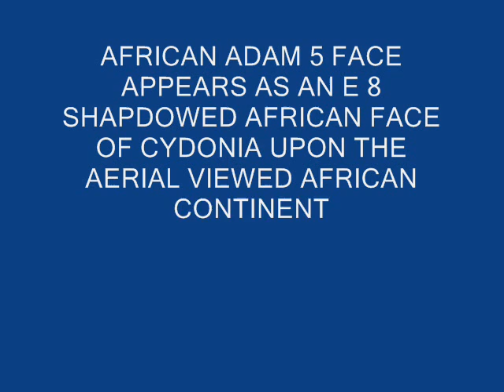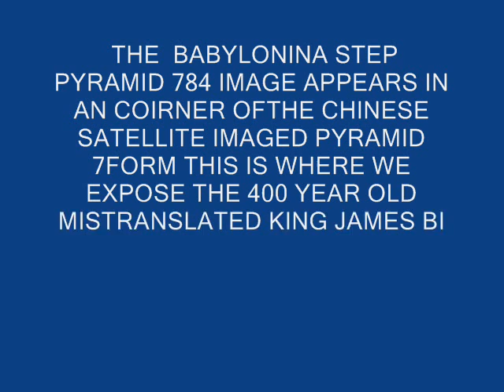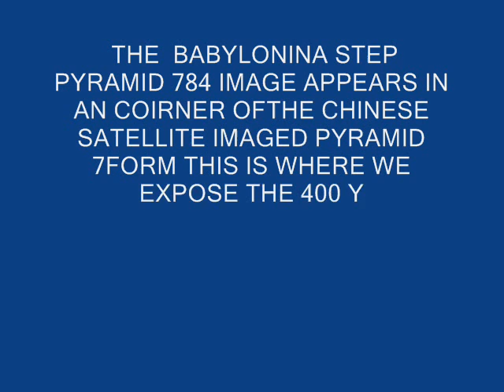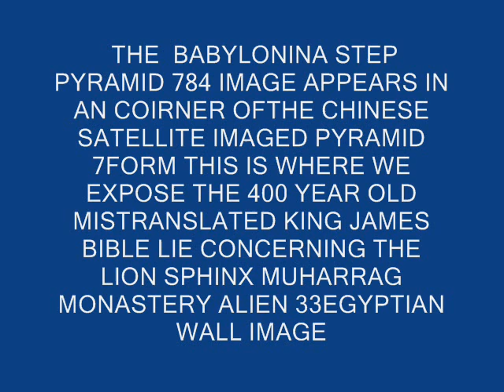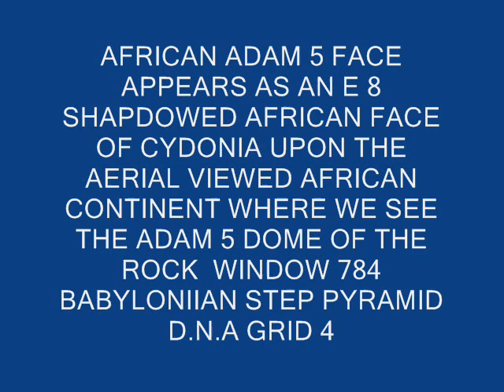BIBLICAL AFRICAN ADAM 5 FACE STEP PYRAMID D. N. A. GRID 4 DISCOVERY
NEW ARCHAEOLOGICAL THEOLOGICAL & ASTRONOMICAL DISCOVERIES OF LAURELDSMITH OF CHICAGO ILLINOIS NONE PROFIT HOME VIDEO & ART WORKS CREATIONS REVEALS  THE BOOK OF GENESIS 2:7 NORMAL HEADED AFRICAN ADAM ANCIENT BABYLONINA STEP PYRAMID  D..N.A. GRID 4 AS IT APPEARS WITHIN THE JERUSALEM TEMPLE MOUNT DOME OF THE ROCK OUTER WALL RECTANGULAR WIDOW FRAME 784 BABYLONIANASTEP PYRAMID (E) AREA THIS IS WHERE WE REDISCOVER THE BIBLICAL LION SPHINX OF ANCIENT GIZA GAZA  GATH EKRON ESKALON PALESTINE & JERUSALEM THAT OUT RANKS THE 1982 LOST TOMB OF JESUS OSSUARY 12 IMAGE THAT APPEARED IN A TALPIOT JERUSALEM CAVE NEXT TO AN 41  LION SPHINX OF EGYPT OSSUARY 41 THE LION SPHINX OF ANCIENT GIZA GAZA PALESTINE & JERUSALEM 41 OSSUARY HAS  AN HUMAN CELL 75 GLOBEED EARTH  HEXAGON WITHIN AN ARCTIC RCLE WHERE  JESUS OSSUARY ONLY HAS AN HEXAGON  UPON ITS TALIOPT JERUSALEM OSSUARY FRONT SURFACE IMAGE,  THIS MEANS THAT THE HUMAN CELL 75 GANGLION LINES BASED GLOBED EARTH ARTCIC CIRCLE HEXAGON CAN BE 100% CONNECTED TO ANCIENT AFRICA'S  BIBLICAL LION SPHINX OF THE ISAIAH 19:19 GIZA PYRAMIDS & THE BABYLONIAN ST5EP PYRAMID 784 DOME OF THE ROCK WINDOW IMAGE WHERE WE SEE AFRICAN ADAM 5 & 1 STEP PYRAMID D.N.A. GRID 4  AS BEING AN PART OF THE  ORIGINAL SALVATION PLAN OF ALL OF THE BOOK OF PSLAMS 105:23 ARAMAIC DEA SEA SCROLL SPEAKING 12  SONS OF JACOB THAT LEFT IRAQ'S BABYLONIAN STEP PYRAMID CIVILIZATIONS OFHAM AS THE ENTERD INTO ANCIENT EGYPT WHERE WE SEE  THE BOOK OF GENESIS 49:8 FOURTH SON OF JACOB ENTERING INTO ANCIENT EGYPT AS THE LION SPINX OF ANCIENT GIZA  GAZA& JERUSALEM   TAT HAD ITS MONASTERY TEMPLE WALL IMAGE OF AN 3 FINGERS & 1THUMB BLACKISH GREY EXTRATERRESTRIAL GOD OF ABRHAM ISSAC & JACOB  AS ALIEN 33 ALIEN 33 APPEARS UPON AN ANCIENT MUHARRAGF MONASTERY TEMPLE WALL AS HE IS SEEN TOUCHING THE TOP HEAD AREA OF AN AFRICAN SPAHINX 3 FACE IMAGE  THE STEP PYRAMID IMAGE OF THE AFRICAN ADAM 3 FACE IMAGE APPEARS UPON THE WALL AS  A SERIES OF TRIANGLES  THEY ARE LOCATED ON THE LEFT & RIGHT HAND CORCNERS OF AN HUGE STONE RECTANGUALR ALTAR THAT LOOKS LIKE THE PYRAMID KINGSCHAMBER COOFFER WHERN WE COMPPARE   THE HUMAN D.N.A. SPIRAL WHICH LOOKS LIKE STEPS TO THE DOME OF THE ROCK OUTER WALL 784 BABYLONINA STEP PYRAMID IMAGE WE SEE AFRICAN ADAM . STEP PYRAMID  D.N.A GRID 4  THAT IS CONNECTED TO THE GLOBED EARTH OCTAGONAL EQUATORIAL PERIMETERS   THAT HAS ITS ELECTRON MICROGRAH IMAGE OF THE HUMAN CELL 75  ROTATING HOLY HYDROGEN LIGHT OF CREATION ARCTIC CIRCLE OF 1ST JOHN 1:1 FIFITH TEEN BILLION YEA ROLDS SUN THRONE  THAT CREATED THE 5 BILLION YEAR OLD WORLD IN OUTER SPACE THIS IS WHERE I SEE THE HEXAGON WITHIN AN ARCTIC CIRCLE  AS THE HUMAN CELL 75 ROTATING CIRCLE OF THE HOLY HYDROGEN LIGHT OF CREATION IN WHICH APPEARS UPON THE FRONT SURFACE AREA OF THE 1980 LOST TOMB OF JESUS LION SPHINX 41 OSSAURY SURFACE. JESUS OSSUARY HAS NO CIRCLE ENCLOSING ITS HEXAGON ONLY THE BOOK OF GENESIS 49:8 FOURTH SON OF JACOB CALLED THE LION SPHINX OF THE TRIBE OF JUDAH   THE BIBLICAL LION SPHINX 5 FACE IMAGE ALSO APPEARS WITHIN AN 2011 UNITED KINGDOM U.F.O. CROP CIRCLE THAT WAS CREATED BYN ALIEN 33 2011 U.F.O. THAT APPEARED OVER THE DOME OF THE ROCK.